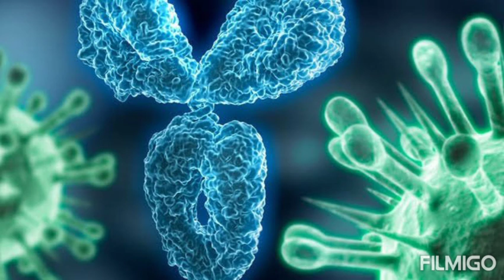कोरोना वायरस का बहुत बड़ा स्कैम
कोरोना वायरस सिर्फ एक स्कैम है जिसमे मध्यम एवं गरीब लोगो को मारा जा रहा है एवं उन्हें बहुत लाचार किया जा रहा है ताकि वे खुद खुशी कर ले ऐसा क्यों हो रहा है इसका जवाब तो केवल सरकार ही दे सकती है